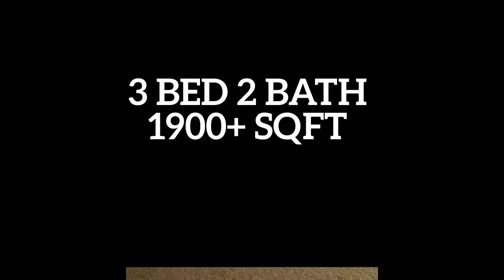8287 SW 140th Road Wilburton, OK 74578